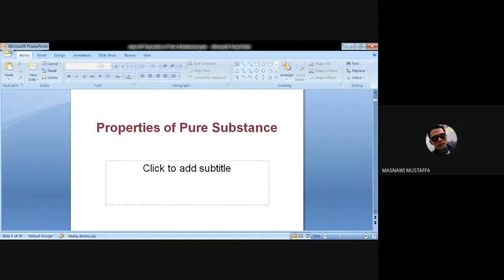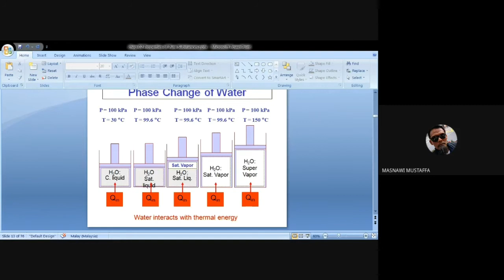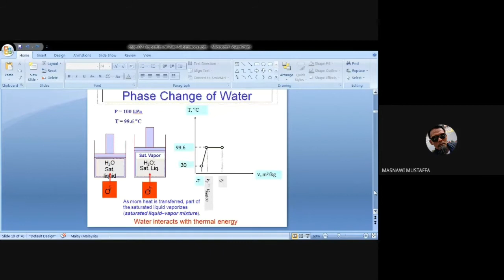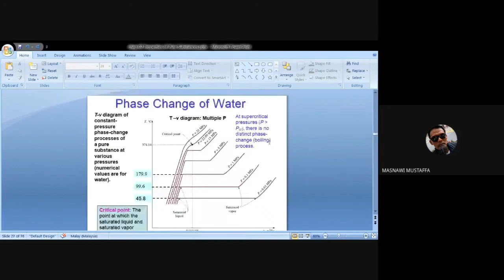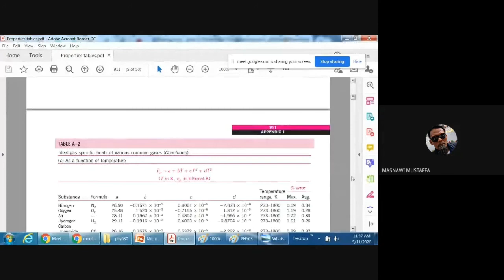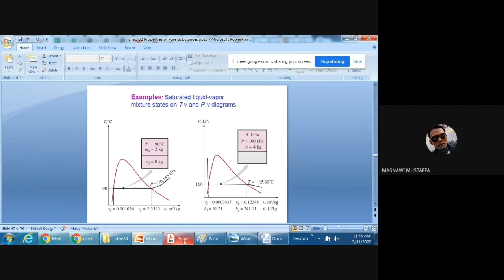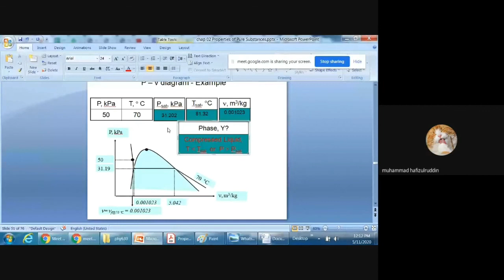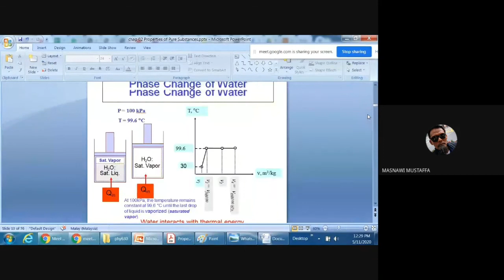PHY630-Chap. 2 (Marathon class ed2498)